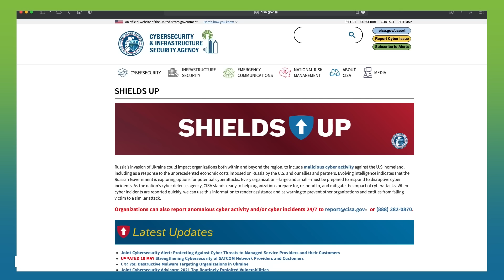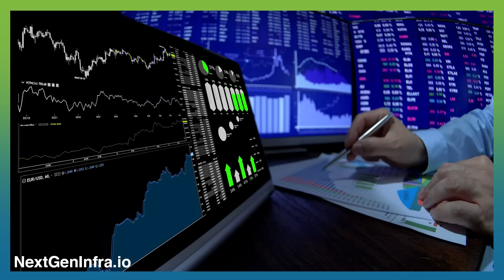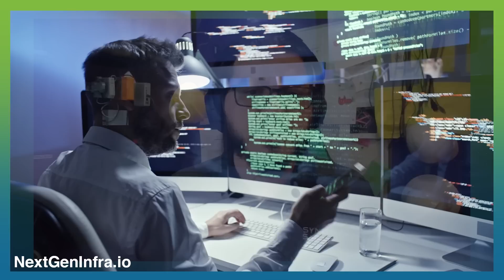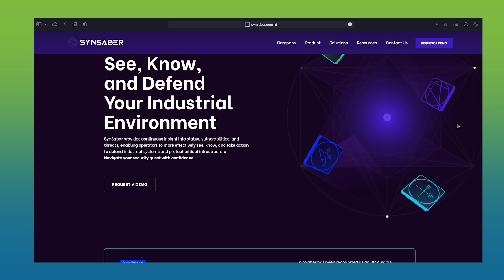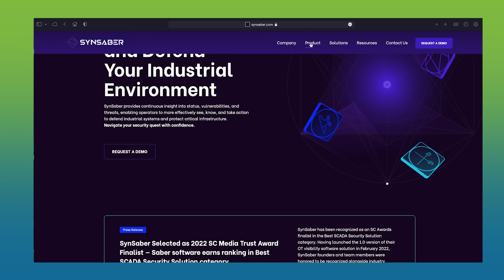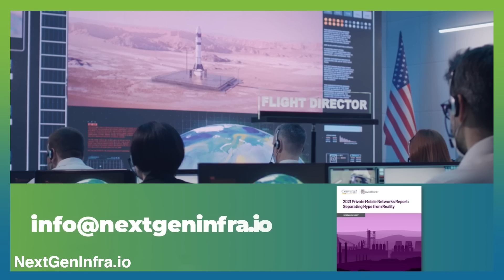What's the status of U.S. critical infrastructure 6 months into Shields Up?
Where is the U.S. critical infrastructure 6 months after CISA launched the "Shields Up" program?

Can the "shields" ever be taken down at this point with so many adversaries interested in disrupting the US? Given the disparities in resources across certain industries, which area is most behind?

Ron Fabela, CTO and Co-founder, SynSaber, offers his thoughts.